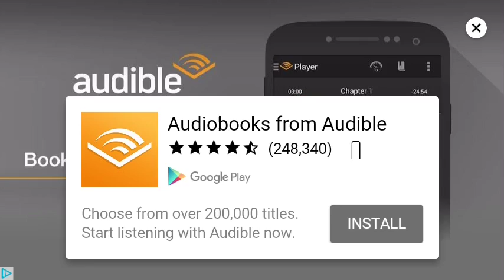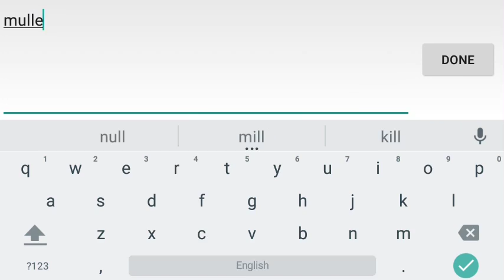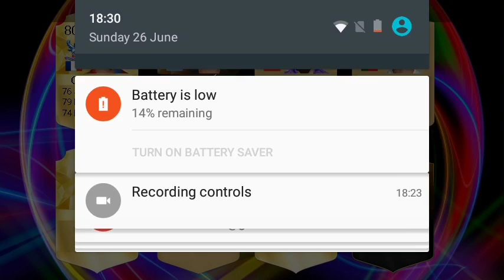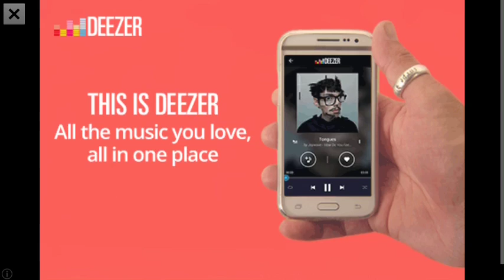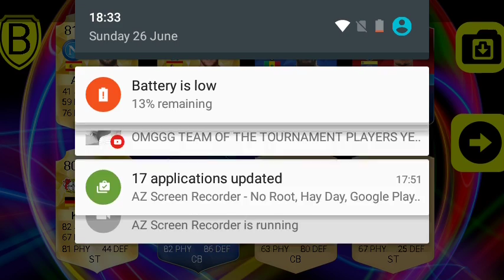What a pack